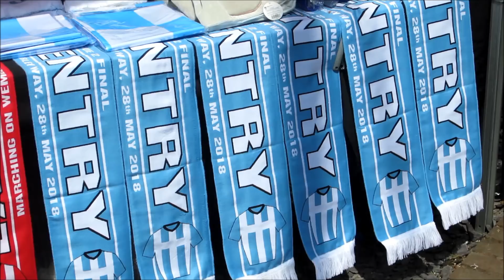Coventry Fans at The Coventry City v Exeter City League Two Play Off Final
Coventry fans before the League Two play off final vs Exeter plus goal celebrations. 28th May 2018.  Coventry 3 Exeter City 1